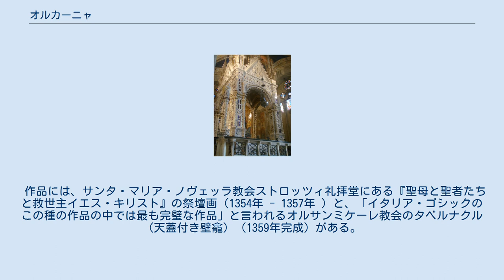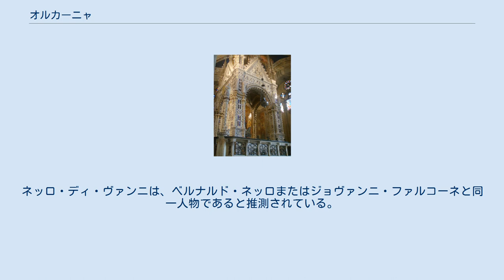オルカーニャ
オルカーニャ作 オルサンミケーレ教会のタベルナクル（1359年）中の絵はベルナルド・ダッディ オルカーニャ（Orcagna）ことアンドレア・ディ・チョーネ・ディ・アルカンジェロ（Andrea di Cione di Arcangelo, 1308年頃 - 1368年）は、イタリア、フィレンツェの画家、彫刻家、建築家。
アンドレア・ピサーノ、ジョット・ディ・ボンドーネの弟子。
弟のヤコポ・ディ・チョーネ（en:Jacopo di Cione）、ナルド・ディ・チョーネ（en:Nardo di Cione）も美術家である。
 作品には、サンタ・マリア・ノヴェッラ教会ストロッツィ礼拝堂にある『聖母と聖者たちと救世主イエス・キリスト』の祭壇画（1354年 - 1357年 ）と、「イタリア・ゴシックのこの種の作品の中では最も完璧な作品」と言われるオルサンミケーレ教会のタベルナクル（天蓋付き壁龕）（1359年完成）がある。
 オルカーニャのフレスコ画『死の勝利』は、フランツ・リストの協奏曲の中でも最高傑作と評価の高い『死の舞踏』にインスピレーションを与えたと言われている。
オルカーニャの弟子の中には、14世紀のピサの画家、ネッロ・ディ・ヴァンニがいて、彼もカンポサントで仕事をした。
ネッロ・ディ・ヴァンニは、ベルナルド・ネッロまたはジョヴァンニ・ファルコーネと同一人物であると推測されている。